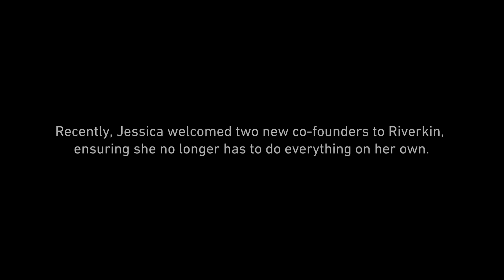This Researcher Reads Rivers – Riverkin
Jessica Droujko’s start-up, Riverkin, measures the water quality of freshwater ecosystems and helps quantify and respond to risks such as floods and pollution. Thanks to an ETH Pioneer Fellowship, her work is now picking up speed.